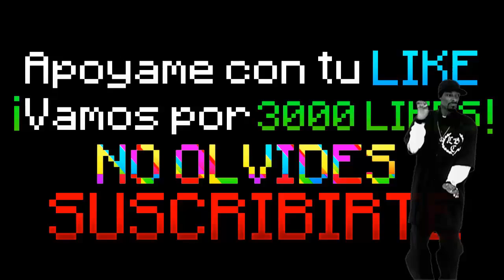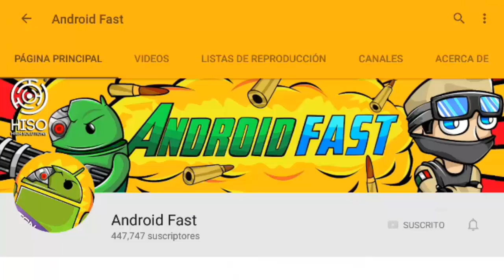Minecraft Pocket Edition TRUCO- Como Ponerle ARMADURA a un Aldeano (Minecraft PE) sin mod , ni nada